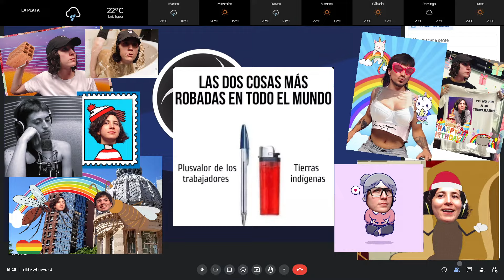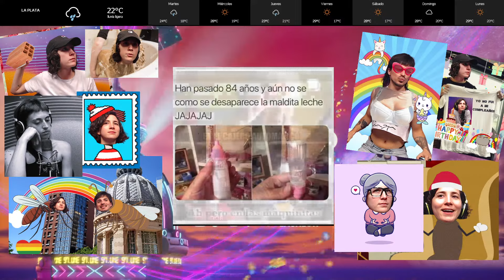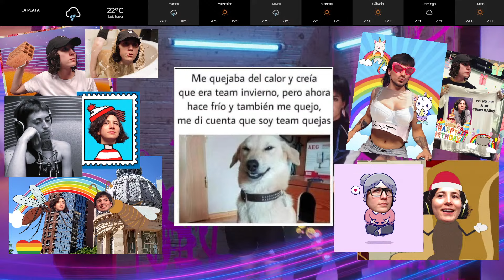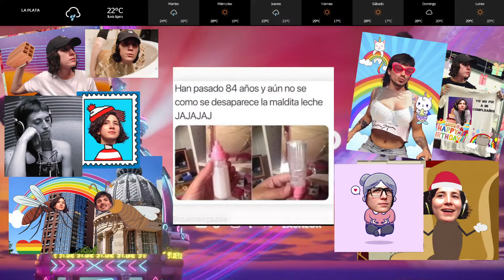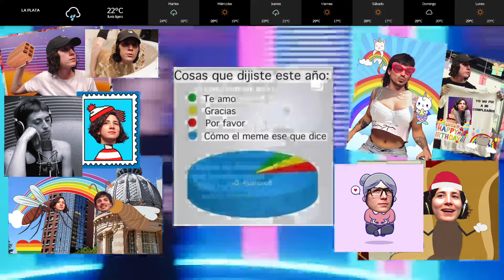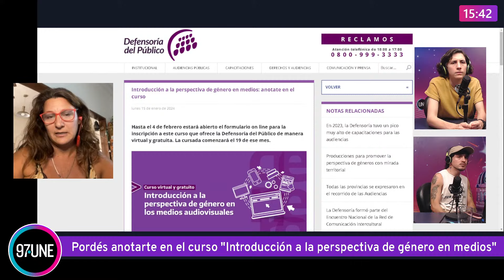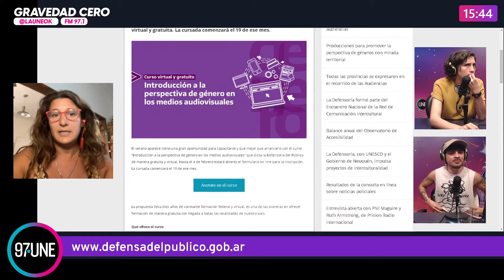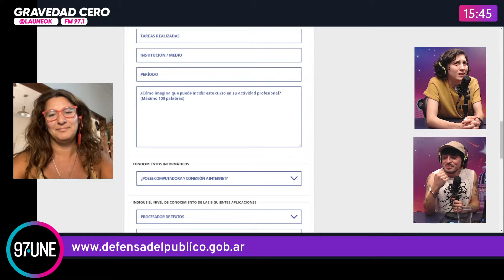GRAVEDD CERO | Masajitos + entrevista a Gabioud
En primavera la UNE se mueve.

Música, data, streaming. Todo nuevo, es un montón.